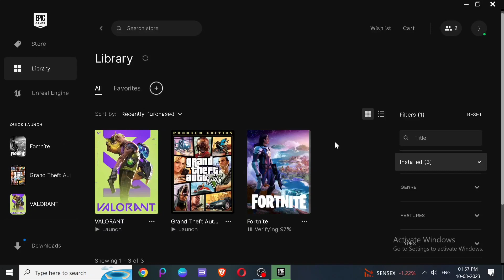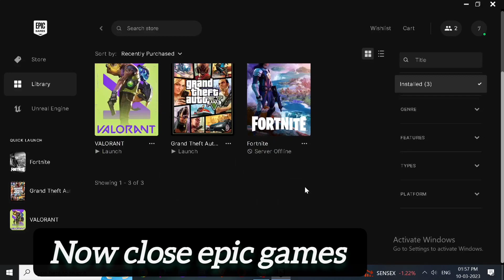How to fix Fortnite server offline Chapter 4 season 2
If you guys want to ask me some questions regarding my videos so you can ask me in the comment section or if you are not receiving any response to your comment so you can text me on Instagram or on my email, both links will be given down below.